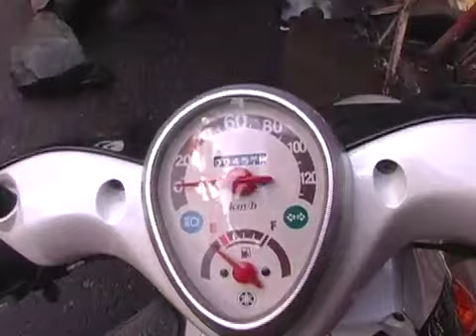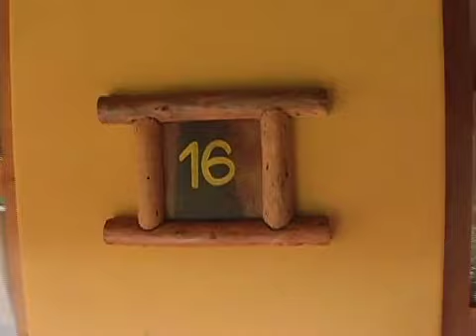Living Saigon: Saigon to Mui Ne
In this episode of "Living Saigon" hosts James McKenzie and Tien Tran embark on a road trip from Ho Chi Minh City (Saigon)to the popular beach resort of Mui Ne near the city of Phan Tiet on Southern Vietnam's coast.  The trip is approximately 240 kms including a large 80 km section that is almost entirely city/industrial. There are stops at Souy Tien Park on highway 1A Eastbound to Mui Ne. The long, hot ride continues through the countryside East of Ho Chi Minh City.